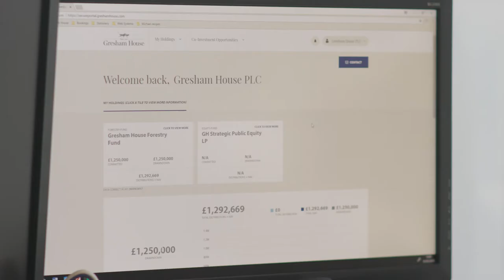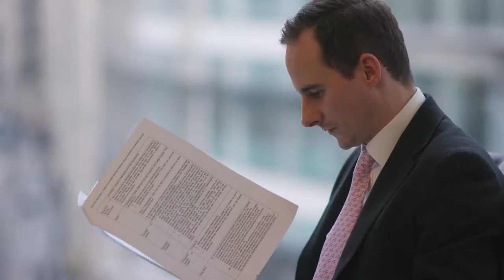Gresham House Movie